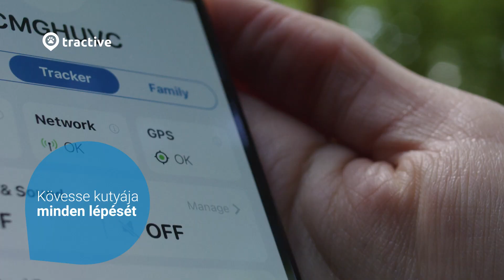Tractive GPS kutyáknak - nyomkövető és aktivitáskövető | Petissimo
Soha ne aggódj Kedvenced eltűnése miatt. Tekintsd meg a valós idejű helyzetét korlátlan hatótávolsággal, állíts be biztonságos és tiltott területeket és gondoskodjon Kedvenced fittségéről és pihenéséről. A termék vízálló és akár 7 napig használható akkumulátorral rendelkezik, amely így mindig kalandra kész.

A Tractive GPS termékek megvásárolható a webáruházban!